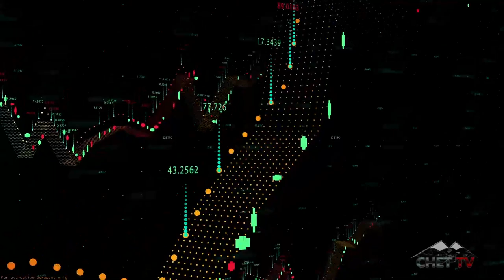CHET TV News Minute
Here's the latest CHET TV News Minute for February 11th, 2021